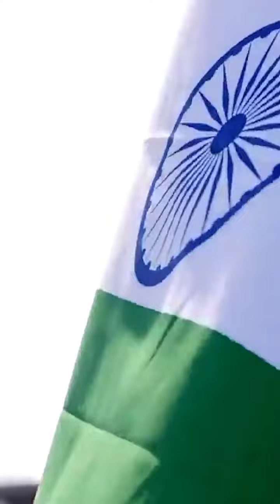Amitabh Bachhan on 🇮🇳 rising & shining BHARAT